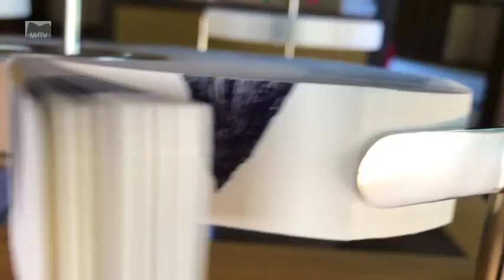第14回まつしろ現代美術フェスティバル 溝のアニメーション 溝 - Gutter [松代テレビ局]